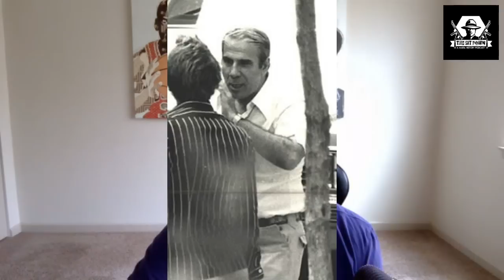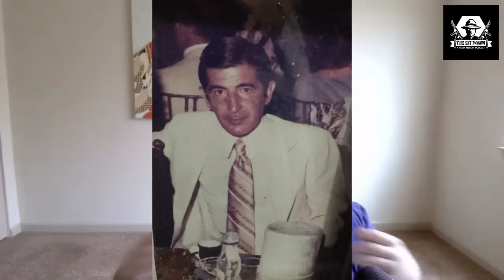The REAL Side Of "Donnie Brasco" The TRUE Story Of "LEFTY GUNS"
Benjamin "Lefty Guns" Ruggiero was a Bonanno soldier who was a capable earner and enforcer. He ultimately would become close with an associate called "Donnie". This would set off a very interesting career and in the end a very vicious betrayal. Lefty was a gangsters gangster and took his punishments like a man and was a mobster until the end.

For more mafia history content check out my podcast "The Sit Down"

for everything in Mafia inspired clothing, stickers, art and more.